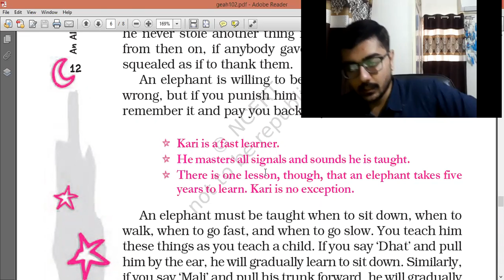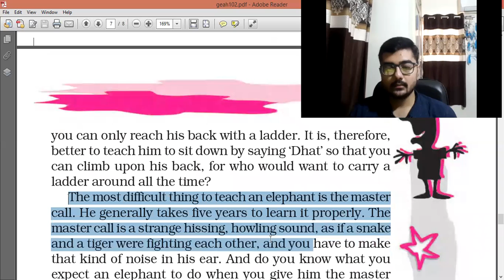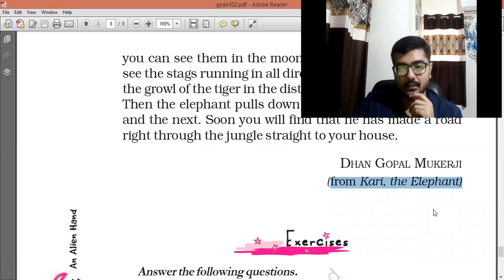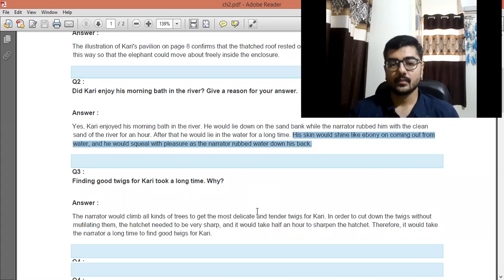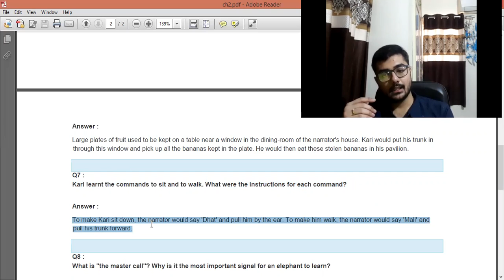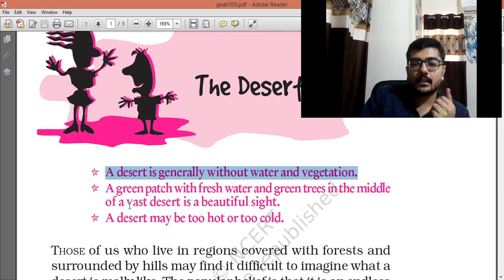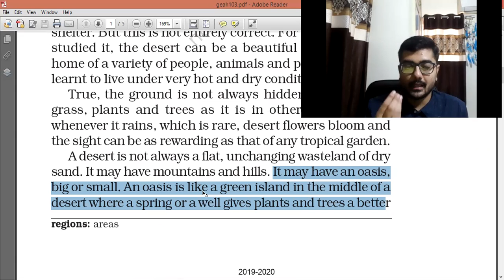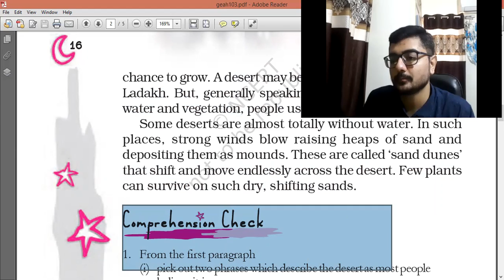Std 7 SR 2 Part 2 with Q&A and SR 3 Part 1